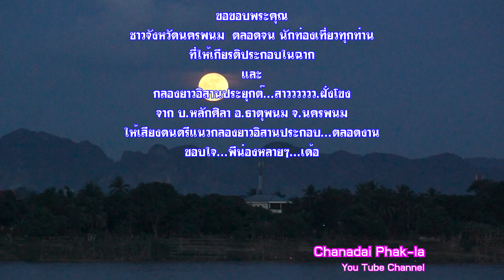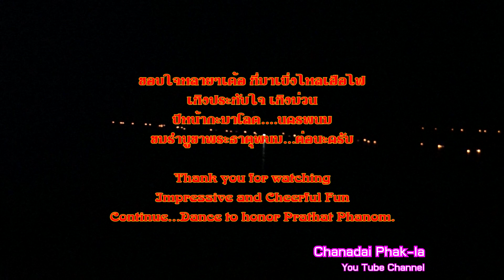ไหลเรือไฟนครพนม 2561 2018 Nakhon Phanom Fire Flowing Boat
สมความปราถนาครับ จังหวัดนครพนมไม่ทำให้ผิดหวังเลย เรือไฟจาก 12 อำเภอ ของจังหวัดนครพนม ได้สร้างความสุข ความภาคภูมิใจและความประทับใจ ไม่เพียงแต่ให้เฉพาะชาวนครพนมเท่านั้น ประชาชนนักท่องเที่ยวจากทั่วทุกสารทิศทั้งใกล้และไกล ก็ได้รับความรู้สึกนั้นเช่นกัน...ยิ่งใหญ่สวยงามตระการตาหลายๆ
1080HD